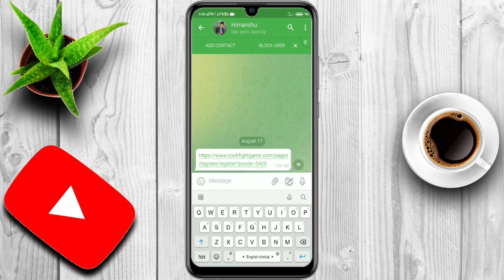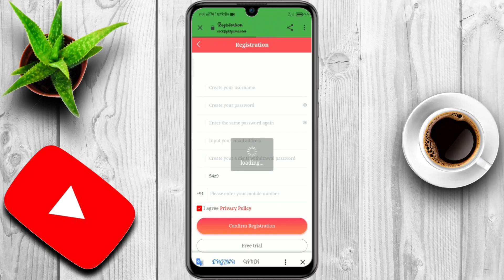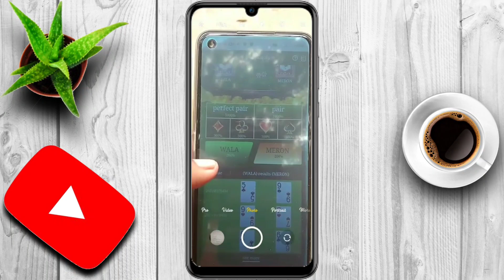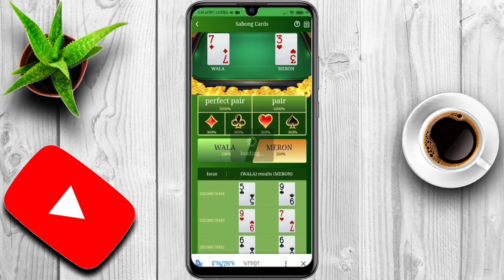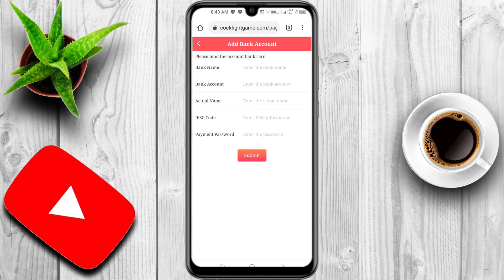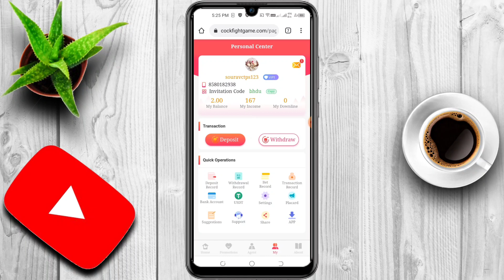😱 Biggest without investment loot ever | Fiewin ka Baap | Free 200rs for All | 2021 Best Earning App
Video Covers:-
2021 best Earning app
New Earning App without investment
best refer and earn money application
referand earn
fiewin app,
fiewin tricks,
fiewin withdrawal,
fiewin tricks tamil,
fiewin hack,
fiewin app withdrawal,
fiewin app tamil,
fiewin andar bahar,
fiewin app telugu,
fiewin app recharge,
fiewin bomb tricks,
fiewin best trick,
fiewin bomb hack,
fiewin best prediction group,
fiewin ban,
fiewin bomb scanner,
fiewin bronze,
fiewin mod apk,
fiewin mod apk download,
fiewin mod apk download link,
fiewin mod apk password,
fiewin mod apk free,
fiewin mod apk link,
fiewin mod hack,
fiewin mod apk in tamil,
fiewin mod by infotech,
fiewin mod by infotech army,
fiewin mod kaise banaye
fiewin bomb tricks tamil,
fiewin colour prediction tricks,
fiewin customer care number,
fiewin colour prediction,
fiewin colour prediction tricks tamil,
fiewin customer service,
fiewin complaint,
fiewin colour prediction telegram group,
fiewin colour prediction group,
fiewin dice,
fiewin dice game,
fiewin dice game trick,
fiewin dice trick tamil,
fiewin download,
fiewin dice game tricks telugu,
fiewin daily check in,
fiewin dice trick,
fiewin everyone order not showing,
fiewin earning trick,
fiewin earning app,
fiewin eagletek,
fiewin minesweeper tricks tamil,
fiewin minesweeper tricks telugu,
fiewin minesweeper tricks today,
fiewin minesweeper tricks hack,
fiewin minesweeper tricks malayalam,
fiewin minesweeper tricks hacks new video,
fiewin minesweeper tricks in kannada,
fiewin minesweeper tricks latest,
fiewin minesweeper tricks hindi,
fiewin minesweeper tricks in tamil,
fiewin minesweeper tricks in telugu,
fiewin minesweeper tricks kannada,
fiewin minesweeper tricks new,
fiewin app minesweeper tricks tamil,
fiewin minesweeper tricks 2021
fiewin earn money tamil,
fiewin effective user,
fiewin envelope,
fiewin error,
fiewin fast parity trick tamil,
fiewin fake or real,
fiewin fast parity,
fiewin fast parity trick in telugu,
fiewin fast parity hack,
fiewin fake,
fiewin fast parity trick hack,
fiewin hack trick,
fiewin game,
fiewin game kaise khele,
fiewin google tricks,
fiewin game hack,
fiewin game tricks tamil
Cockfighter hack
fiewin
Cockfighter game trick
paytm instant cash,
paytm cash real,
paytm cash by playing games,
paytm cash by watching ads,
paytm cash by watching videos,
paytm cash by ludo,
paytm cash by rummy,
paytm cash by walking,
paytm cash by installing apps,
paytm cash by playing